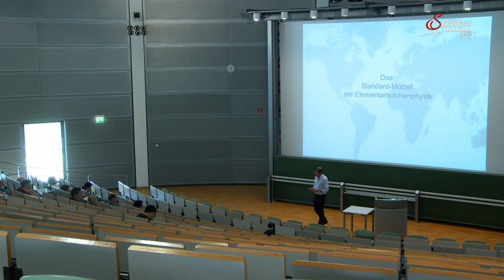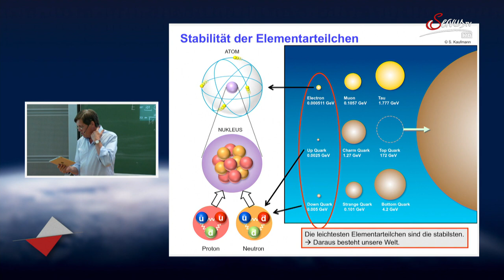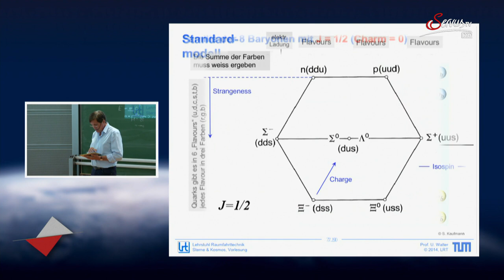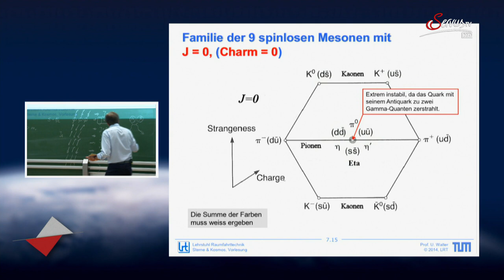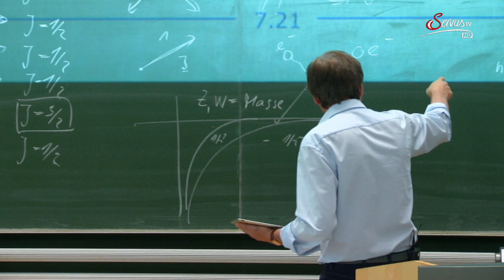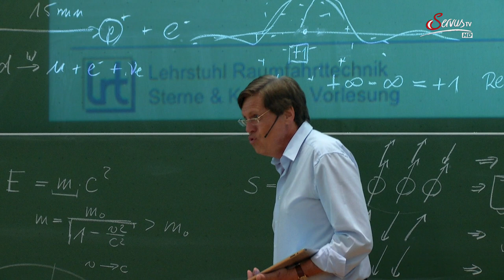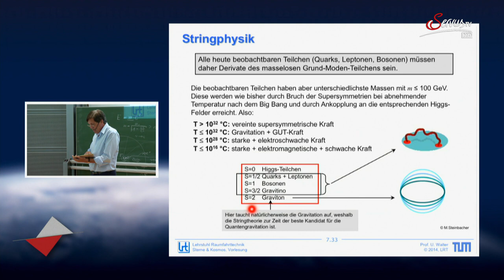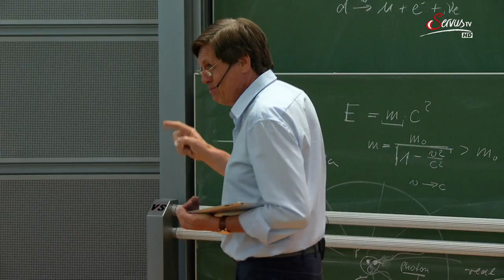07 - Standardmodell & Stringtheorie (mit Prof. Ulrich Walter)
Vorlesung "Standardmodell & Stringtheorie" aus der Vorlesungsveranstaltung "Sterne und Kosmos" von D2-Astronaut Prof. Ulrich Walter.

In dieser Vorlesungsreihe Sterne und Kosmos von Prof. Ulrich Walter aus dem Jahre 2014 an der TU München erzählt er nach einer Übersichtsreise durch unser Universum in (01) zunächst die Geschichte unseres Universums vom Big Bang bis zum Ende der Tage (02). Aus den Daten der gemessenen kosmischen Hintergrundstrahlung werden in (03) die wichtigsten Eigenschaften unseres Universums abgeleitet. Danach wird in zwei weiteren Vorlesungen (04 und 05) beschrieben, wie Galaxien und Planetensysteme aus der Urmaterie entstehen und wie typische Sterne (insbesondere unsere Sonne) entstehen und wieder vergehen. In (06) erklärt Prof. Walter Supernovas und die Eigenschaften von Schwarzen Löchern. Der letzte Teil (08 und 09) stellt die theoretischen Grundlagen zur Beschreibung und des heutigen Verständnisses unseres Universums dar, einschließlich der Grundlagen der Stringtheorie. In seiner letzten Vorlesung (09) befasst er sich mit der Frage, wie wahrscheinlich biologisches Leben im Universum ist und ob es dort draußen außerirdische Zivilisationen gibt. Aus den Vorlesungen entstand in vereinfachter Form der Spiegelbestseller „Im Schwarzen Loch ist der Teufel los“ erschienen im Jahre 2016. Die Vorlesung „09 – Sind wir allein im Universum“ ist eine Zusammenfassung seines Buches „Zivilisationen im All – Sind wir allein im Universum?“ bzw. „Außerirdische und Astronauten“ (Nachdruck.) Letztere sind nur noch im Antiquariat erhältlich.